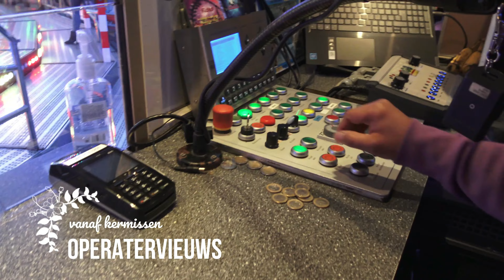Offride XFactor Deinert (KMG FreakOut) 4K